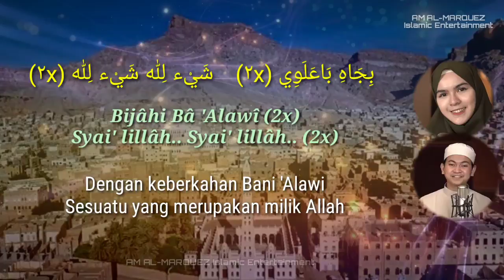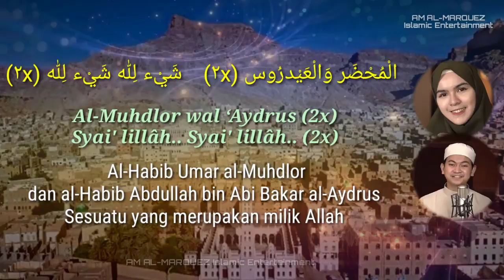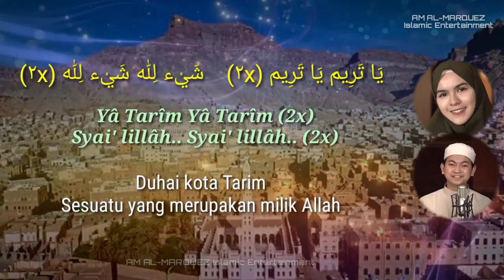Ya Tarim Nada Sikkah ft Wildan - Lirik dan Terjemah - [Shalawat Terbaru]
Lirik dan Arti Ya Tarim Nada Sikkah ft Wildan, Ya Tarim Karaoke
Lebih enak didengarkan dengan speaker aktif atau earphone atau headphone.